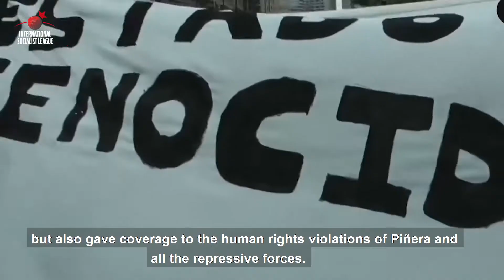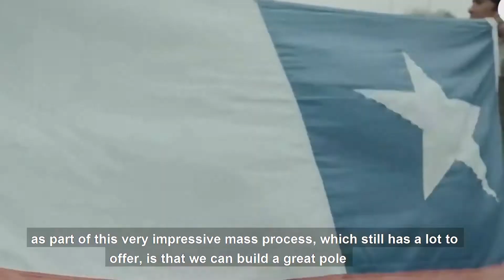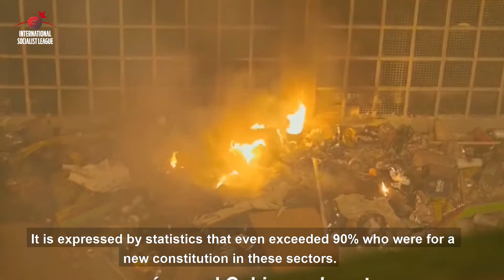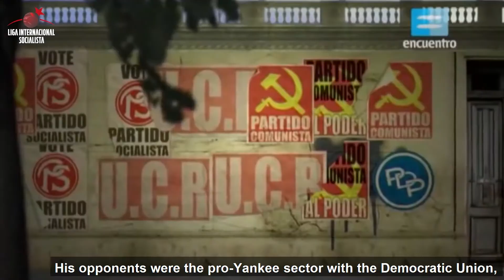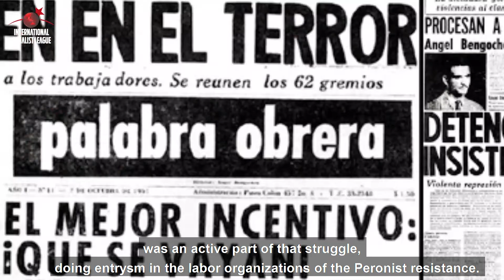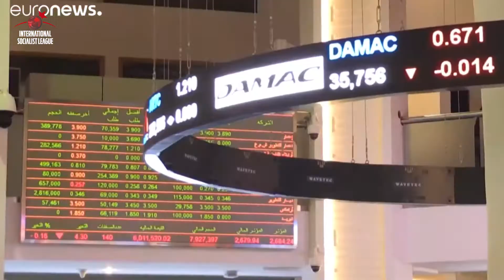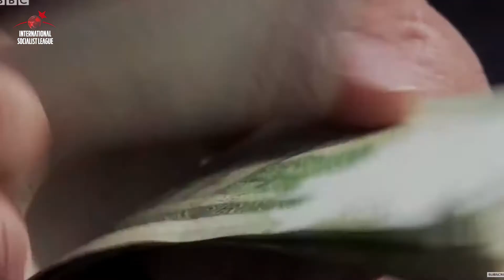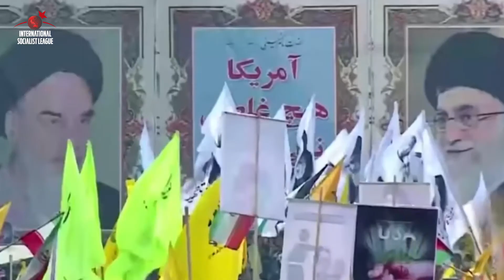International Panorama - October 30, 2020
New edition of International Panorama, with reports on the referendum in Chile, the Bolivian elections, the histpry and current situation of Peronism in Argentina and an interview on Iran. Don´t miss it!